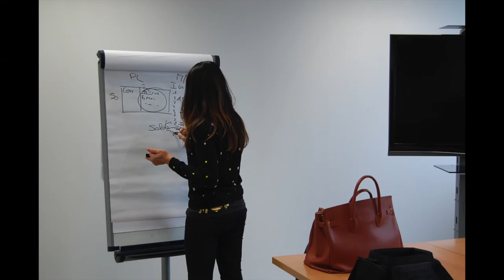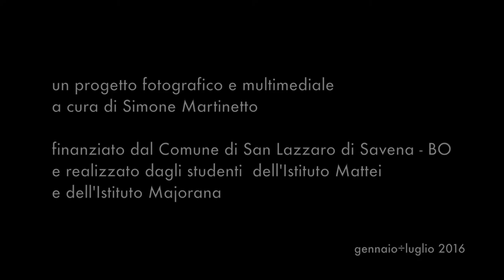Filippo Tantini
90 ragazzi fotografano 90 lavoratori. Testimoniare le regole e il tempo del lavoro, attraverso uno sguardo di prossimità ed utilizzando il mezzo fotografico.

Un progetto a cura di Simone Martinetto con le classi 2CS, 3AL, 5MT dell'Istituto Mattei e con le classi 1F, 1G dell'Istituto Majorana di San Lazzaro di Savena

Organizzato e finanziato dal Comune di San Lazzaro di Savena

"Che cos'è il lavoro? Perché le persone dedicano così tanto tempo a questa attività?

Ho chiesto ai ragazzi di alcune classi dell'Istituto Mattei e dell'Istituto Majorana di San Lazzaro di Savena di seguire da vicino il lavoro di una persona a loro scelta.
Li ho aiutati nella creazione di un piccolo diario visivo a base di fotografie e audio che raccontasse il loro mestiere con lo sguardo della prossimità, invitandoli a volte a vestire i panni delle persone fotografate.
Il risultato sono degli audiovisivi nuovi ed originali che raccontano il fascino e la fatica del lavoro, attraverso gli occhi freschi di un ragazzo.
Un ragazzo che, come un piccolo esploratore, si affaccia a guardare con curiosità un mondo che gli è quasi completamente sconosciuto."

Simone Martinetto